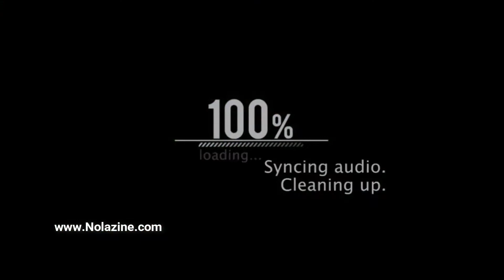Drain Talks Being Able To Rap And Sing, Moving From Houston To Austin, Texas & More